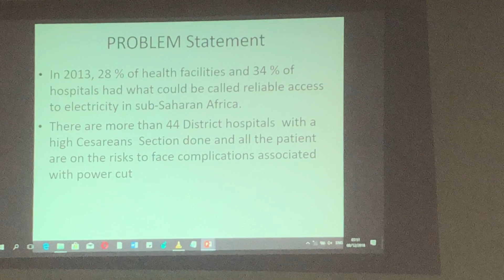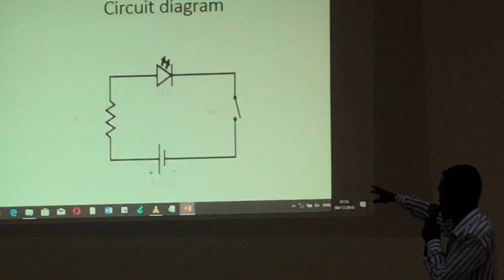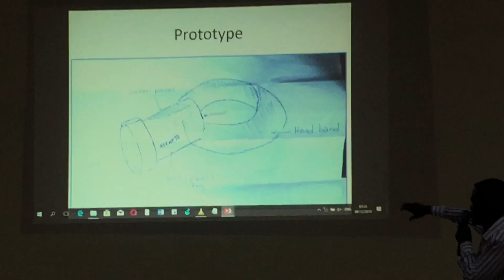Team 10: SLEHT, Solar-based light emitting head torch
Kigali surgery innovation hackathon 2018